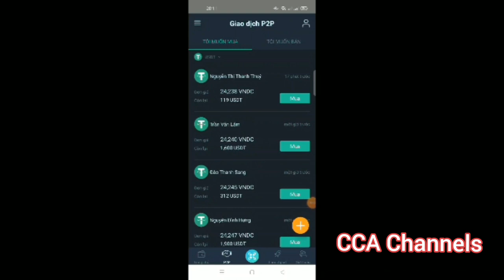VNDC - Chỉ cần đăng nhập nhận ngay 10000 SFO Token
👉Link đăng kí Binance:
CLAIM 12 LOẠI COIN FREE VỀ VÍ FAUCETPAY
(Để lấy link mọi người làm theo các bước sau:
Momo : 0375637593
Cao Cu An